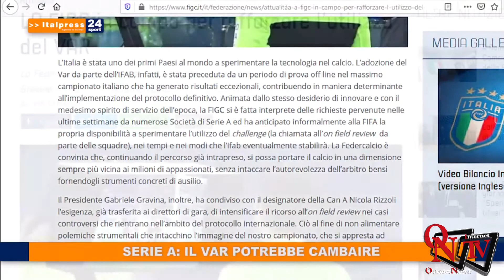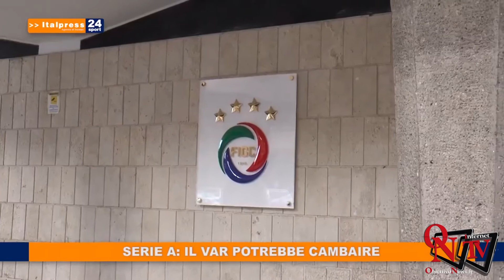Tg Sport ore 9 - 14/2/2020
Nuova edizione del Tg Sport